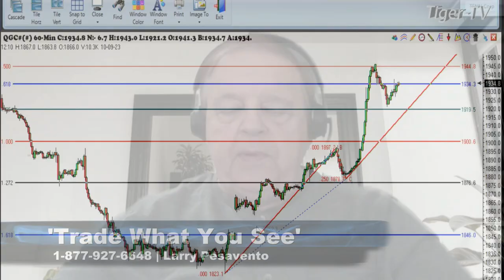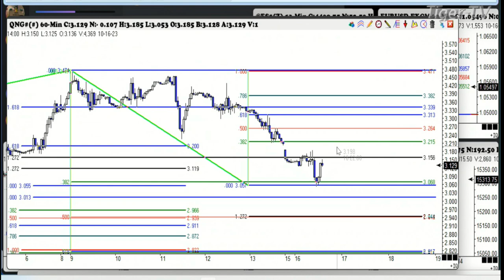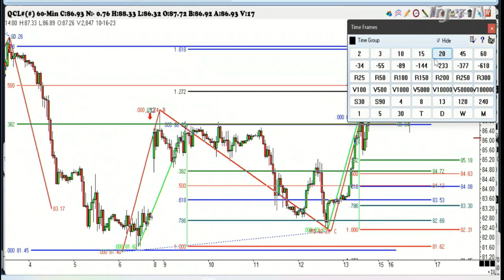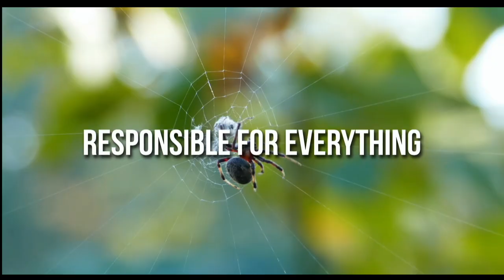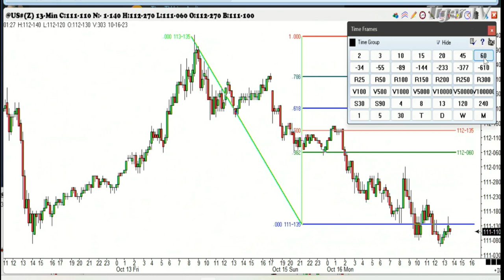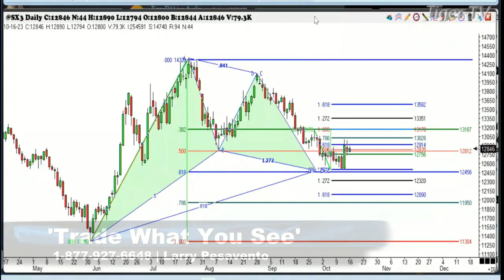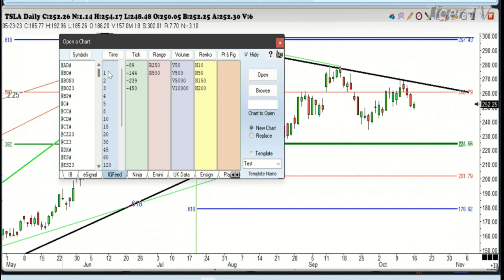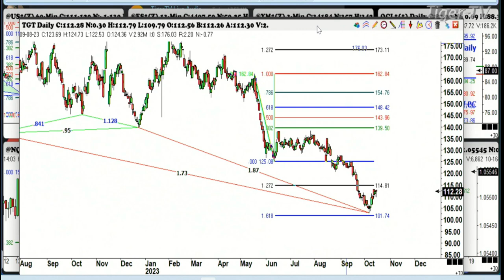October 16th, Trade What You See with Larry Pesavento on TFNN - 2023